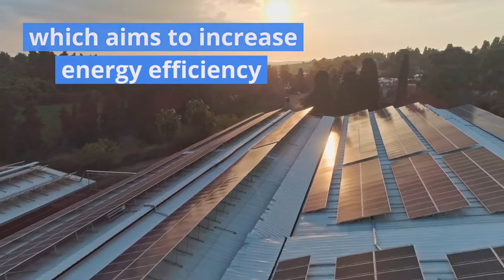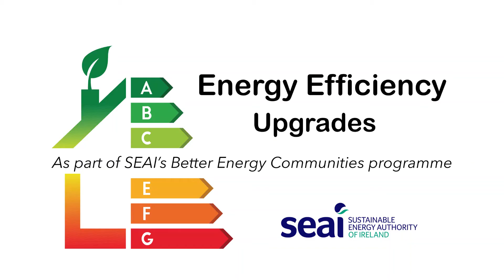Better Energy Communities Grant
What is the Better Energy Communities scheme?
To find out more on the BEC scheme, visit our

The Better Energy Communities scheme is run by the Sustainable Energy Authority of Ireland (SEAI)